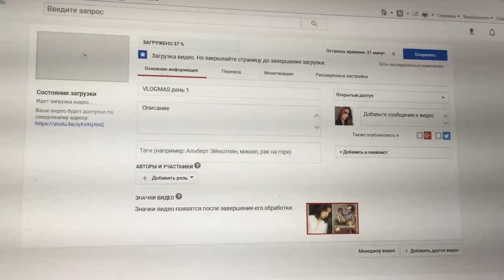VLOGMAS : бег и поход в кино ( 2 день )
Влогмас день нумер 2!

хх,
Лиза